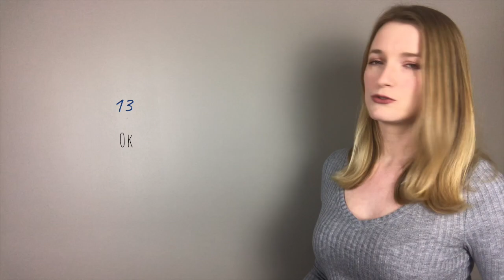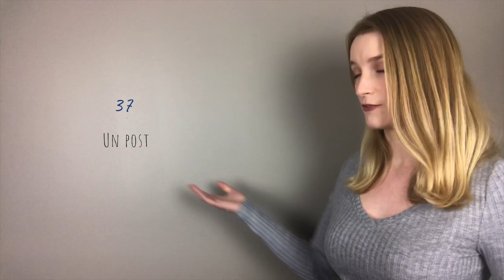90 French words you already know | Become fluent | French tips | French basics for beginners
90 French words you already know ❤️ Today focus your attention on pronunciation and the genders of words. Because knowing those words doesn't mean you know if they are feminine or masculine

• 1000 Most Common French Words

I don't teach one on one, I spend too much time creating content for you 🙂 But if you are looking for a French teacher, I always recommend Italki
• I can't hear properly French sounds, what can I do ?
It's a very common problem, you simply need to train your ear. Listening practice again, again and again. Audiobooks are a great way to solve this problem! Get 1 free audiobook on Audible to practice your listening skills
• I ordered a book, can you sign it ?
Unfortunately, paperback books are printed by Amazon and are sent directly. Maybe one day I will take care of the shipping.

La liste des mots :
1. Un short
2. Un pull
3. Un sweat
4. Le football
5. Le handball
6. Le rugby
7. Le basketball
8. Du shopping
9. Un chewing-gum
10. Un hold-up
11. Un ferry
12. Un club
13.  OK
14. Un casting
15. Un charter
16. Le fair-play
17. Le pressing
18. Un puzzle
19. Un piercing
20. Un barbecue
21. Un jackpot
22. Un clown
23. Low cost
24. Cool
25. Un discount
26. Le sport
27. Un job
28. Le timing
29. Le business
30. Le marketing
31. Un briefing
32. Le brainstorming
33. Un dressing
34. Un e-mail
35. Un smartphone
36. Liker
37. Un post
38. Underground
39. Coming out
40. Un crash
41. Un pacemaker
42. Un banana split
43. Vintage
44. Un sniper
45. Un gun
46. Une baby-sitter
47. Un rush
48. Un flirt
49. Un gloss
50. Un steak
51. Quick
52. Un drive
53. Non-stop
54. Groggy
55. Un cowboy
56. Un cutter
57. Un flash-back
58. Un microphone
59. Un blackout
60. Asap
61. Une deadline
62. Un open space
63. Le bowling
64. Le fitness
65. Le bodybuilding
66. Un goal
67. Un hooligan
68. Le blues
69. Un fan
70. Une star
71. Un cameraman
73. Un / Une geek
74. Un plaid
75. Un after shave
76. Un toaster
77. Un building
78. Le life style
79. Un legging
80. Un pickup
81. Le lobby
82. Un buzz
83. Un fake
84. Un fast-food
85. Un smoking
86. Un parking
87. Un best-seller
88. Un speech
89. Un casino
90. Le jetlag